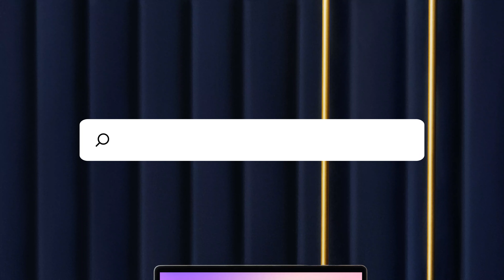AI Photoshoot by Claid.ai | Create Breathtaking Product Images in Minutes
Turn any image into captivating product photos with AI Photoshoot by following this link:

Introducing AI Photoshoot by Claid.ai, a powerful AI-powered software capable of turning images into product photos with whatever stylizations your imagination can come up with. Create breathtaking product images in a matter of minutes and get ready for supercharged conversions.